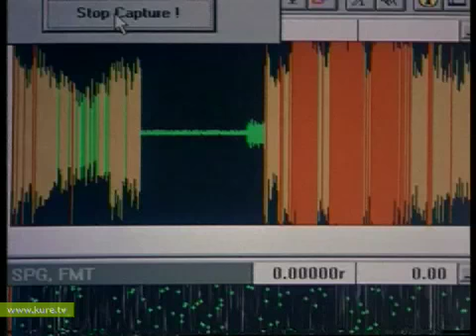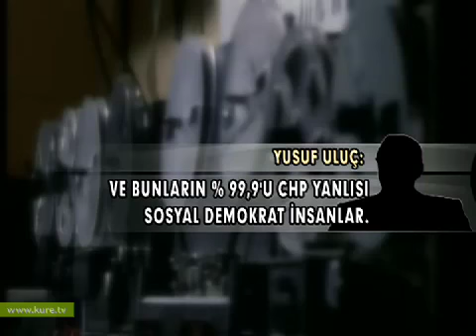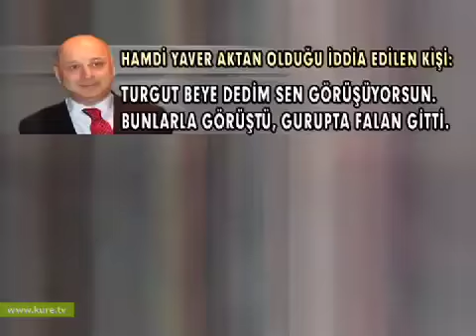Yargıtay CHP BDP APO Zihniyeti...